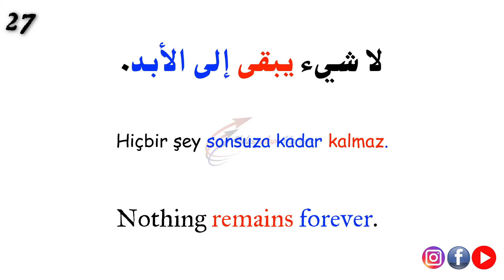A sentence with Salam - Lesson 27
جملة
Bir cümle
A sentence
27
تَوَكَّلْ عَلَى الله.
Allah'a tevekkül et.
Trust in Allah.
سَمِعْتُ أَنَّكَ فُزْتَ بِالْجَائِزَة.
Ödülü kazandığını duydum.
I heard you won the prize.
لَا شَيْءَ يَبْقَي إِلَى الأَبَد.
Hiçbir şey sonsuza kadar kalmaz.
Nothing remains forever.